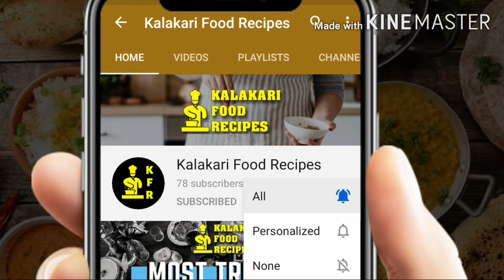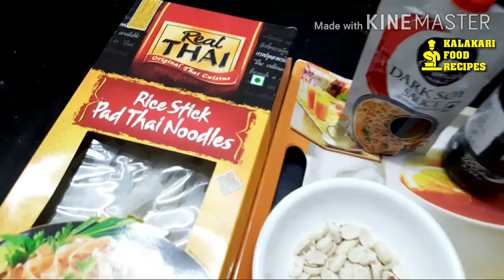Pad Thai Noodles Recipe | Popular Thai Street Food | Quick Easy To Make Noodles Recipe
Easy to Cook Restaurant style chicken Pad Thai Rice Noodles Home.
Pad Thai Recipe | How to Make Pad Thai | Noodles Recipe | Thai Recipes | Rice Noodles Recipes | Chicken Noodles Recipes

Ingredients
RICE STICK PAD THAI NOODLES
3 TABLESPOON FISH SAUCE
1.5 TABLESPOON DARK SOY SAUCE
15 PEANUTS
1 EGG
50 GMS BASA FISH
100 GMS BONELESS CHICKEN
1 TABLESPOON TABLE SALT
1 ONION
50 GMS PANEER
4 GARLIC CLOVES
3 GREEN CHILLIES
1.5 LEMON

Kalakari Food Recipes